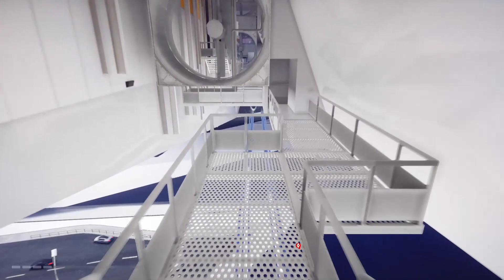[14] Mirror's Edge Catalyst - Grappling Hook!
Oh my god we have a grappling hook.